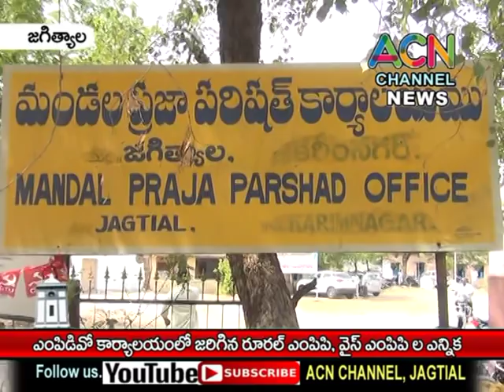జగిత్యాల : ఎంపిడివో ఆఫీస్ లోజరిగిన రూరల్ ఎంపిపి, వైస్ ఎంపిపి ఎన్నిక, పాల్గొన్న ఎమ్మెల్యే డా. సంజయ్